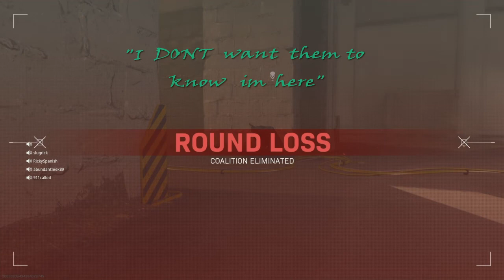Fails and Squaps 19: “I don’t want them to know I’m here”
The 19th installment of this